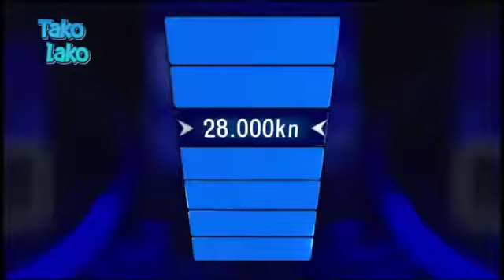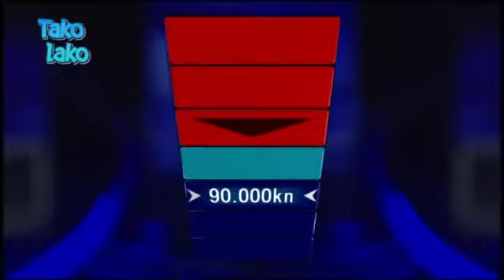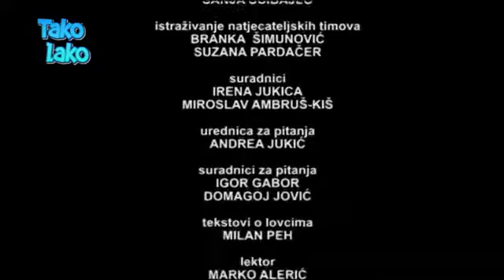Potjera 2017 02 23 Bez pravog naslova